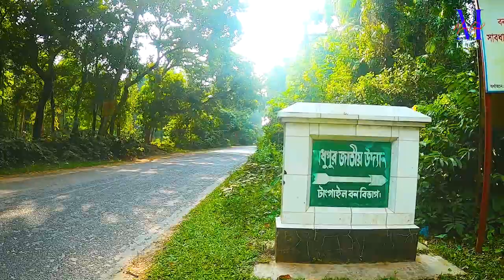মধুপুর জাতীয় উদ্যান টাঙ্গাঈল Modhupur national park Tangail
Madhupur National Park one of the earliest national parks of Bangladesh. It is situated in a forest of large timber trees, about 125 km away from Dhaka on the Mymensingh-Tangail highway in the district of Tangail. The Department of forest administers this park. It was established in 1962 and now occupies a land area of 20,837 acres. Of its 176 botanical species, 73 are trees, 22 shrubs, 1 palm, 8 grasses, 27 climbers and 45 medicinal plants. Some species of foreign origin are also planted in this park. Once the Madhupur National Park was full of elephants, tigers, cheetahs, peacocks, and other wild animals. However, most of them are now extinct. At present, the Park has about 190 types of animals of which 21 are mammals, 140 birds and 29 snakes. Notables among them are entellus, monkeys, phantom deer, porcupines, wild pigs, and different types of birds.

This park is quite suitable as a tourist spot, as it has an ecological variety, indigenous peoples and enticing natural and scenic beauty. It has different facilities like rest houses, picnic spots, artificial lakes and other means of entertainment. The forest department in Tangail maintains an advanced booking system for the visitors to avail these facilities.

আমি সর্বদা চেষ্টা করি আপনাদের ভালো মানের ও সুন্দর লোকেশনের দর্শনীয় স্থানের ভিডিও উপহার দিতে, তাহার ধারাবাহিকতায় আজকের ভিডিও। ভিডিও দেখার জন্য ধন্যবাদ। ভালো লাগলে লাইক দিতে ভুলবেন না।